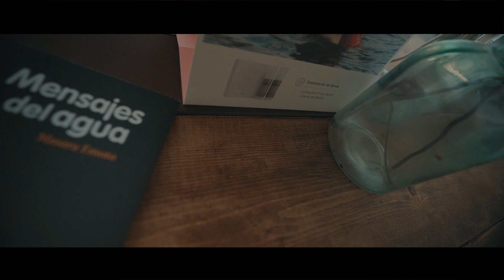Raul Zarco Team - Promo Video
Filmed on a Sony A7RII
Lenses: 50mm 1.8 / 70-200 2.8 / 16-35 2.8
Picture Profile: PP7 Slog2
Edited in Adobe Premiere / After Effects